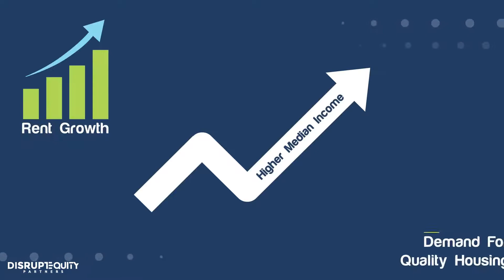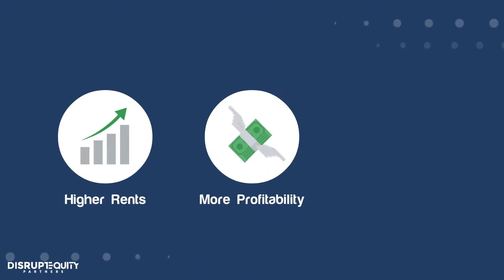How to Identify a Good Market for Real Estate Investment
How is identifying the right market critical to the success of any multifamily real estate investment?

Watch this quick and simple video to learn some key factors that will help you identify a good market for your next real estate investment.

If you are interested in Disrupt Equity's investment opportunities, please fill out the form to be notified of our upcoming offerings!

Ready to get started in multifamily investing?